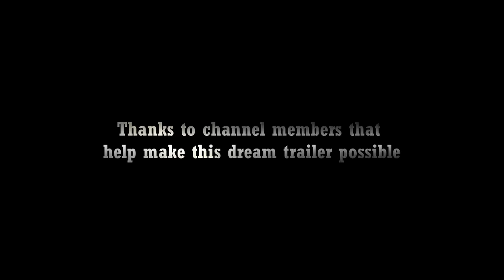TRANSPORTER 5 Trailer (HD) Jason Statham, Shu Qi | Frank Martin Returns | Fan Made 6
Frank Martin gets a visitor, a lady name Lai, he worked with in the past asking for his help.

Just to be clear for those that didn't catch the reminder in the title, in the beginning (green screen) and the end credits, this trailer is FAKE, 100% fan-made, concept trailer.

Legend Status Members:

Editing Details:

Transporter 5 is one of those franchise that made a name for an actor, this one in particular is Jason Statham. I manage to bringing the idea of bringing back Frank Martin played by Jason Statham with Transporter 5 dream trailer. And the biggest idea is to bring back also a key character from the first film that made the franchise what it is today, which is Lai played by Shu Qi. Fortunately both actors have many films and commercials to make the trailer realistic.

The trailer begins with Franks iconic car the Audi A8 6.0 W12. I got the fresh clips of the car from thanks to the Transporter series. With the magic of editing I was able to make Jason drive the car like he was actual driving it in the scene using clips from Fate of the Furious and K1ller Elite. Using a.i I made Jason say “Lai I thought you were in Hong Kong, what are you doing here” Then I Lai says “You do want to get rid of me huh” in Chinese, which was perfect scene from Mojin: The Lost Legend.

It was hard to get Shu Qi’s voice so I improvised and found a similar asian voice for her to make her say “Wow Frank you upgraded your home” reference to how she knows his old home because she was there last time it was destroyed. Frank says “Why are the men chasing you” to bring the idea that Lai is in trouble and she needs Franks help. “Did I tell you I’m already retired” line by Frank to indicate the idea that Frank is done with the Transporter job. Overall the trailer went very well, its one of the best Transporter 5 dream trailer in MacamTV!

VIDEO CREDITS | THE BEEKEEPER (2024) | SARTOR TAILOR COMMERCIAL | THE TRANSPORTER FAN FILM BY WOLF STUNTS | THE FATE OF THE FURIOUS | TRANSPORTER S01E08 & E12 | MOJIN: THE LOST LEGEND (2015) |  TRANSPORTER (2002) | SHU QI MAYSU COMMERCIAL & MICHAEL KORS | THE LAST WOMEN STANDING | K1LLER ELITE (2011) |  HONG KONG DRONE BY KASH PRODUCTION |

MUSIC CREDITS | EXP4NDABLES TRAILER MUSIC